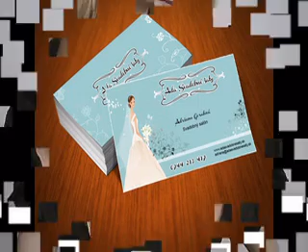Ada Svadobne saty